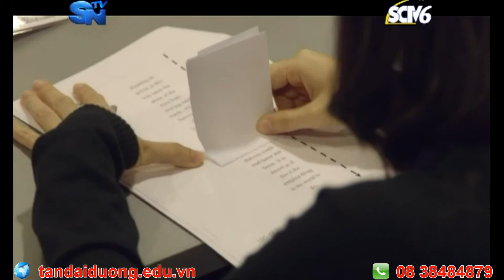Du học Singapore Tìm hiểu ngành Quản lý nhà hàng khách sạn tại Singapore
ĐT:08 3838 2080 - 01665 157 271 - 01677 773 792

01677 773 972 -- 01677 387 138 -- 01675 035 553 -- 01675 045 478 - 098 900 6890